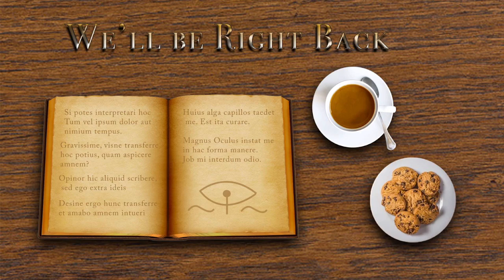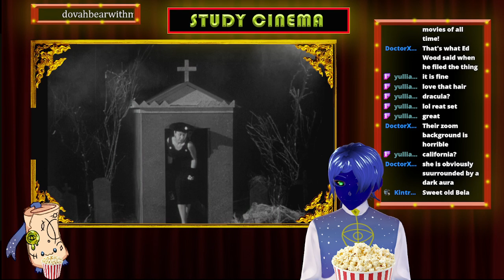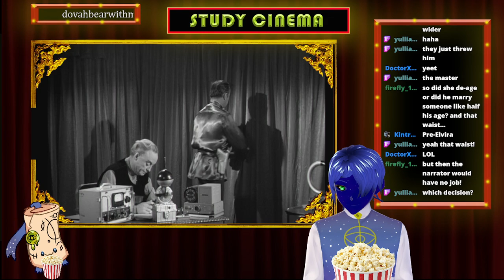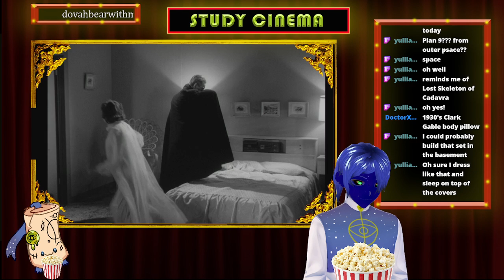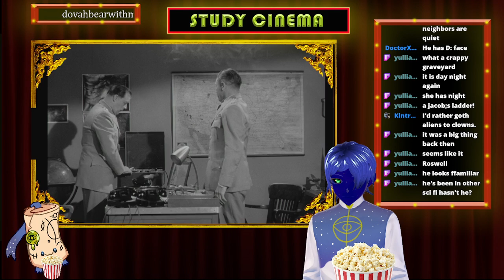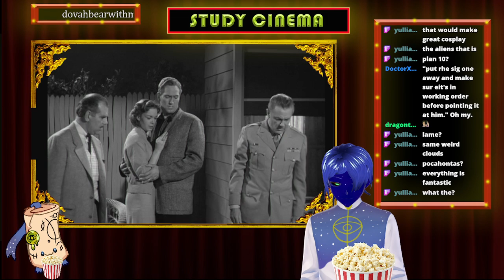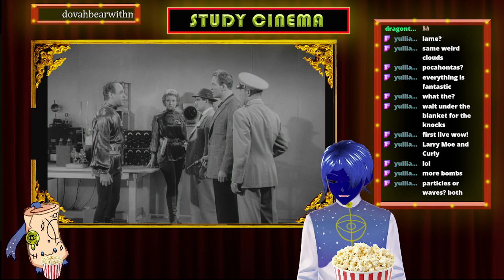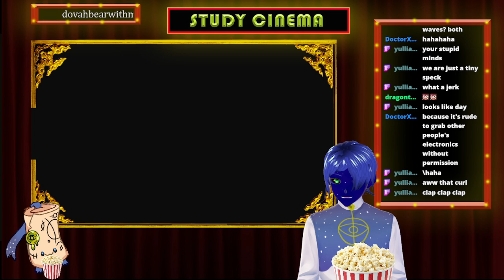[[Special Stream]] Halloween Special Stream 2024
Matsu tells some spooky stories PLUS Plan 9 from Outer Space!